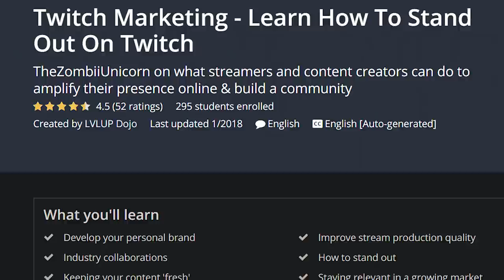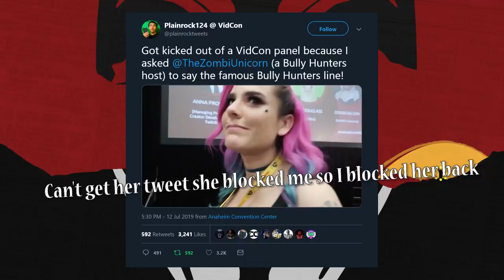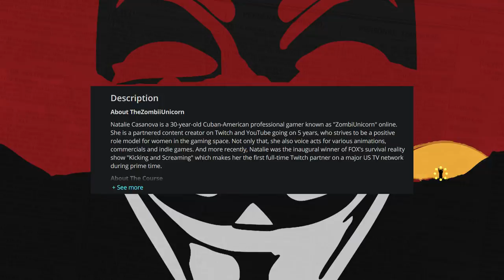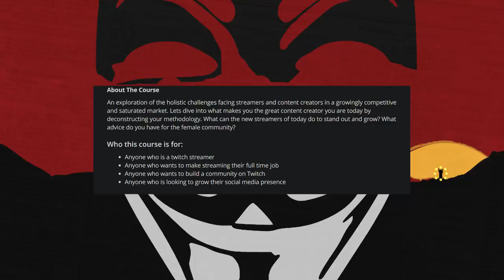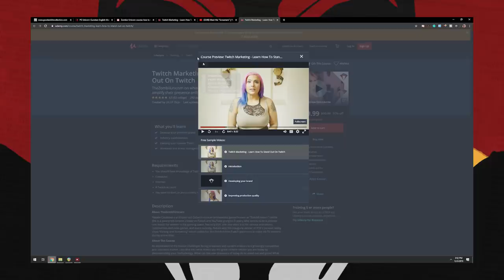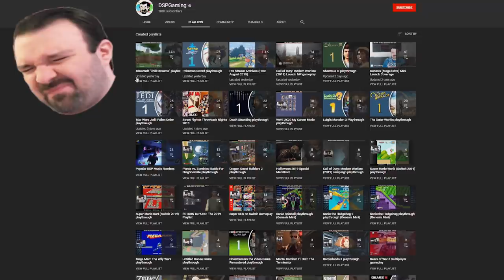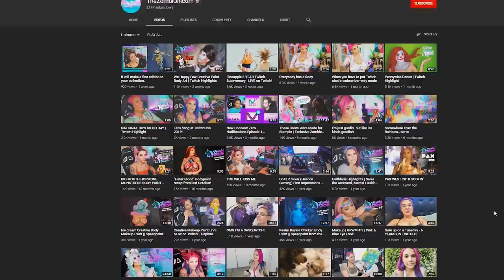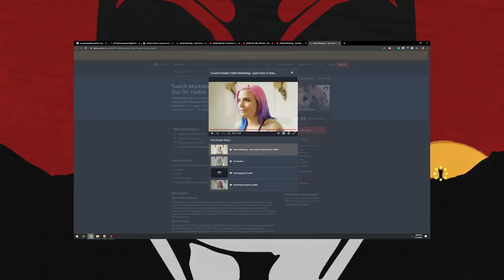I learned Marketing From ZombieUnicorn's Master Class!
She's also a voice actor and she won a reality show you never saw
→Mah Links←